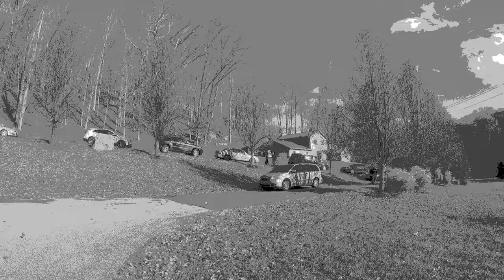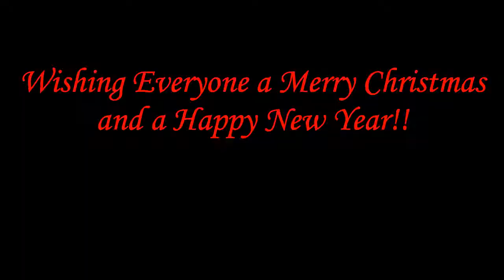Dave Duffield Home Tour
2018 Holiday Home Tour City of Huntington, West Virginia Raising Money for Vaccine Treatments for Homeless Animals so that they can be Adopted Rather than Euthanized